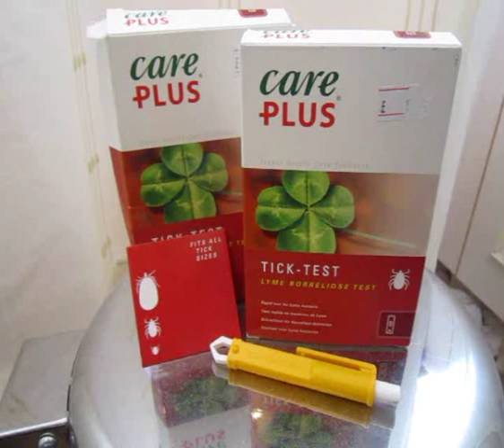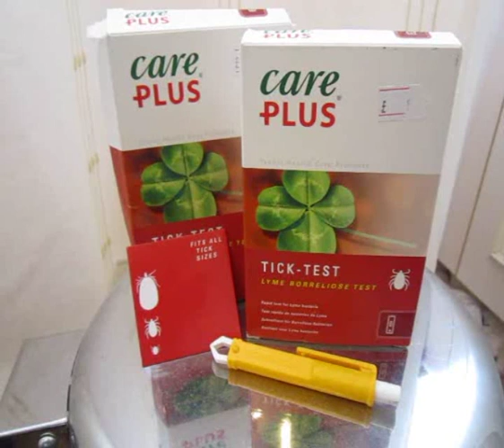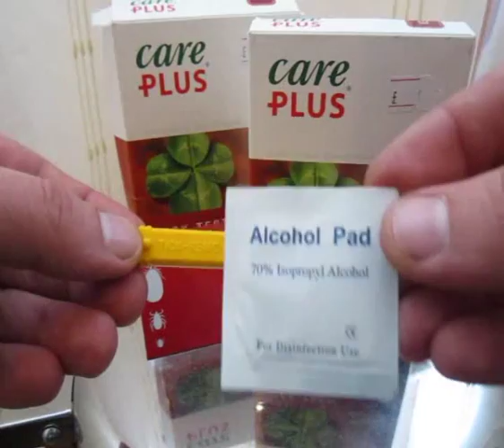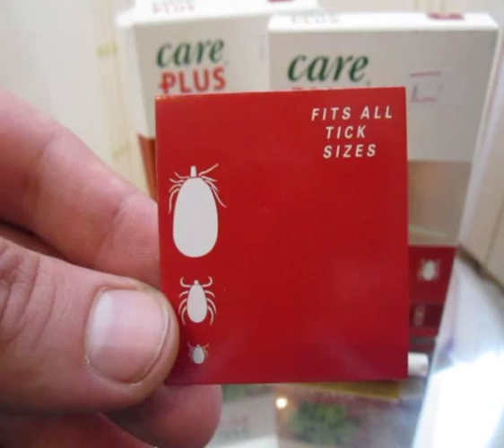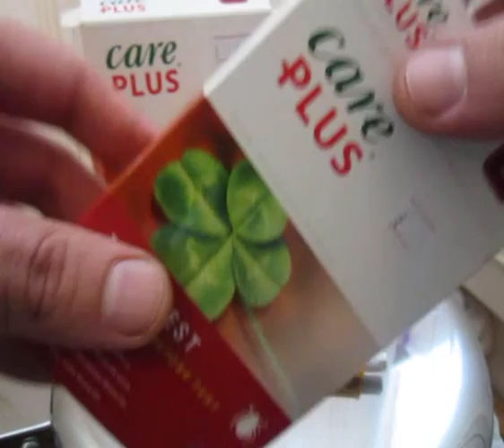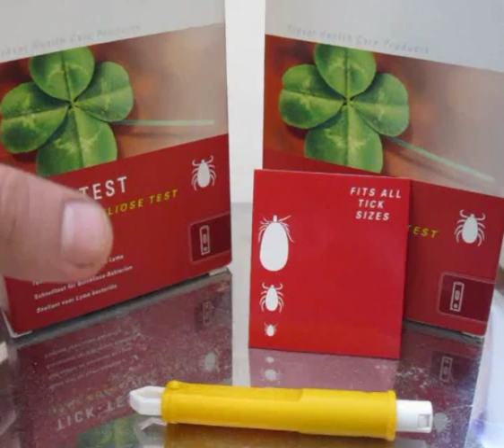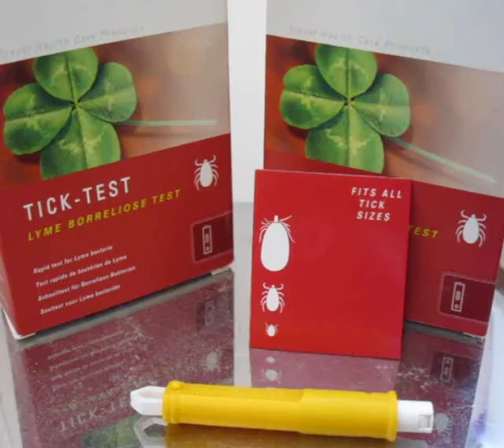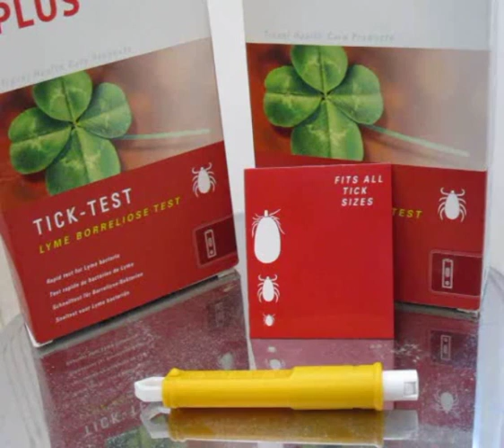Ticks and Lymes Disease - The Hidden Danger - All you need to know about ticks!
In this video I talk about the dangers posed by ticks. I also talk in detail about how to remove them, the diseases they can potentially carry, what solutions are available on the market, how to protect yourself against tick bites and more...